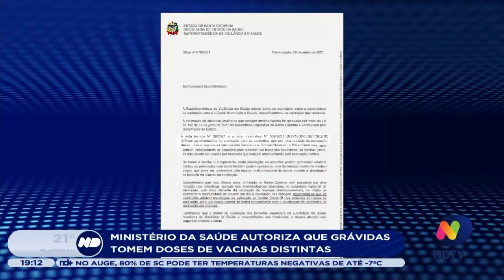Ministério da Saúde autoriza que grávidas tomem doses de vacinas distintas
Grávidas que tomaram a vacina AstraZeneca poderão ser imunizadas com a segunda dose da Pfizer ou CoronaVac.

A alteração foi autorizada pelo Ministério da Saúde.

Confira.